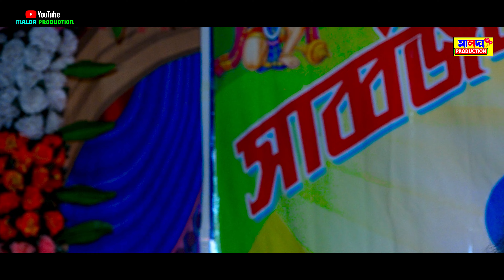জন্মাষ্টমীর স্পেশাল গান || রাঁধা রানীর মন ভালো নাই || Jasoda Sarkar || যশোদা সরকারের নতুন হিট গান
Presenting You The new (2024) Folk SONG ''" RADHA RANIR MON VALO NA  " From The New Album ""  RADHA RANIR MON VALO NA  "''' By Malda Production

জন্মাষ্টমীর স্পেশাল গান || রাঁধা রানীর মন ভালো নাই || Jasoda Sarkar || যশোদা সরকারের হিট নতুন গান

***জন্মাষ্টমীর স্পেশাল গান***

Song - Radharani Mon Valo Na

Music Level - Stage Program

Language - Bengali

Video & Editing - Malda Production

♪ For all the Bookings and Enquirers please contact
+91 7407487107